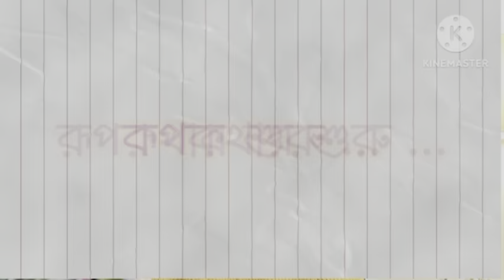🇨🇦Personal shopper নতুন shopping experience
🇨🇦 কি কি কিনলাম পার্টি এর জন্য | Personal shopper নতুন shopping experience